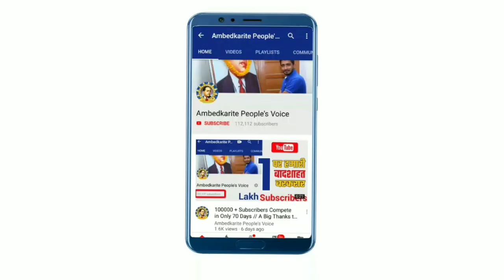राजस्थान पहुंचे भीम आर्मी चीफ चंद्रशेखर आजाद का चौंमू में शानदार स्वागत | Bhim army | Chandrasekhar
हमसे जुड़े -